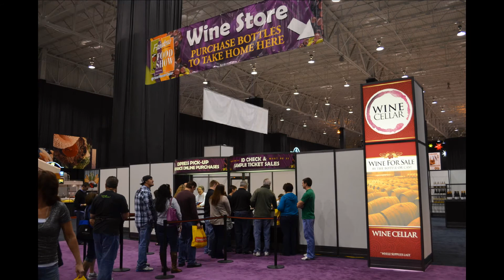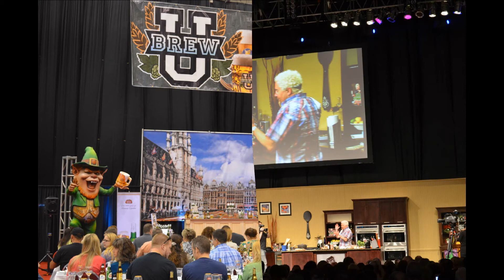2012 Cleveland Fabulous Food Show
The Fabulous Food Show, presented by Time Warner Cable, is held each year at the I-X Center in Cleveland, Ohio entertaining the Midwest and beyond with a passion for food, fine art and spirits!  Indulge your senses from over one hundred live educational presentations, by renowned celebrity and local chefs. Follow the wonderful aromas to savor selections from hundreds of exhibitors in the Market Place, then journey throught the Fabulous Art Walk featuring hundreds of exhibitors with Fine Art and Crafts just in time for holiday shopping! Enter the Grand Tasting Pavilion to sample from over 300 wines, spirits and specialty beers and tips from world-renowned mixologists. This is simply a taste of the unforgettable cultural experience found only at the premier culinary celebration!